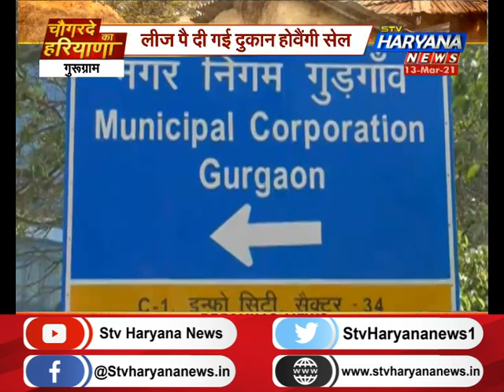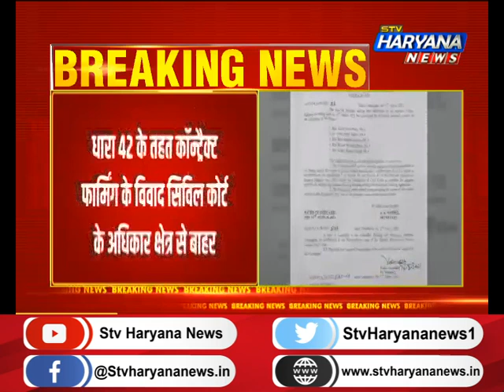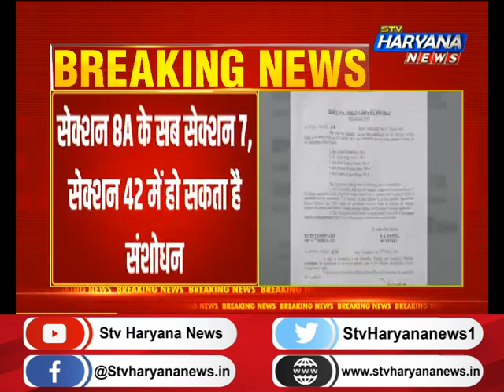बीजेपी-जेजेपी नेताओं के प्रोग्राम का करया किसानां नै विरोध, टिकरी बॉर्डर पै गन्ने का लंगर